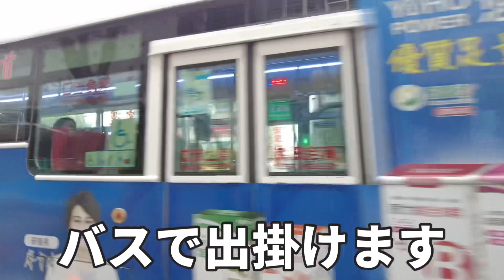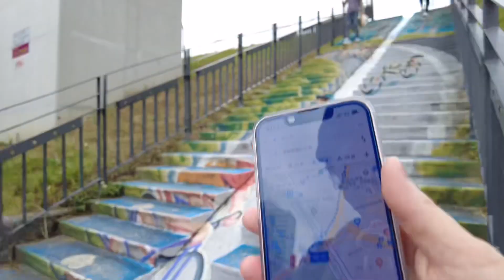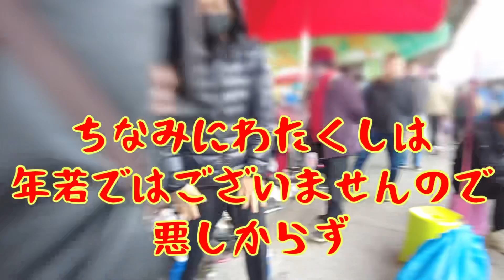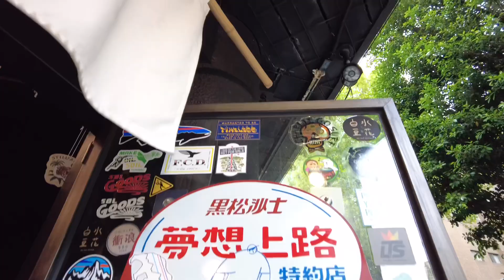【台湾旅行🇹🇼⑥】リピーターが行く鬼マニアック台湾旅行/重新橋觀光市集/白水豆花/お土産#6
みなさん！おはこんばんちは🍮
台湾冒険ひとり旅6日目！
おじさんの聖地、重新橋觀光市集に行ってきました！おじさんばっかりで、いつ行っても欲しい物とかないんだけど、見てるだけでもとっても楽しかった。
台湾っておじさんがとってもキュートなんですよね。コワモテのおじちゃんがスッゴイ親切でいつもきゅんきゅん感動します。
台灣の方に親切にされた数、数しれず。相当多いです。
みんな陽気で明るいし、本当いい島だなぁ。

Everyone! Good evening. 🍮

The 6th day of Taiwan adventure solo trip!

I went to my uncle's sacred place, Reihashi Kanko City Collection! There are only uncles, and whenever I go, I don't have anything I want, but it was a lot of fun just watching.

Uncles in Taiwan are very cute, aren't they? My uncle is very kind and I'm always moved by him.

The number of people who were kind to the people of Taiwan, countless. It's quite a lot.

Everyone is cheerful and bright, and it's a really nice island.

It's a poor video, but if you like it, it's good!